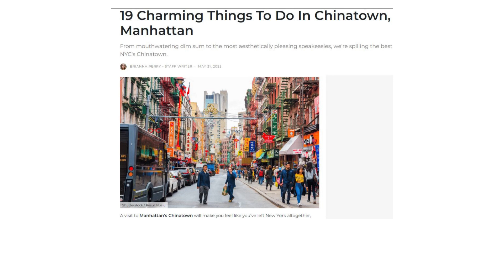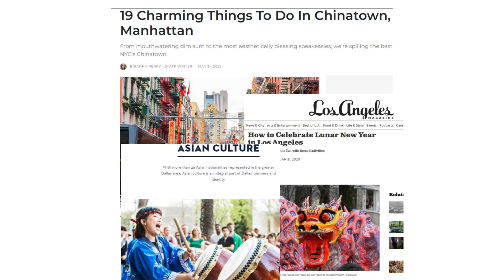Moving to the United States: Finding Your Place in U.S. Asian Communities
🌟 Are you considering making the big move to the US, but feeling hesitant about leaving the familiarity of home behind? 🌏✈️

For those coming from please like Taiwan, Singapore, South Korea, Japan, Thailand, and Philippines you wont be alone. The U.S. asian community has been growing for years.

The proof is in all Asian grocery markets like H Mart opening up all over the United States. You can find a community that welcomes you and still have the comforts foods of home. 🍜🏡✨

WHO WE ARE:
At the Law Office of Bobby C. Chung, we focus in helping foreign entrepreneurs obtain the E-2 Investor Visa to move to the U.S. and operate a U.S. business.

This is an advertisement. The Law Office of Bobby C. Chung, P.C. limits its practice strictly to U.S. immigration law.